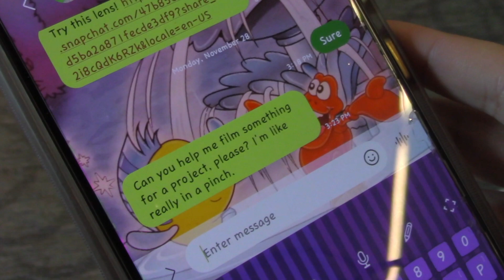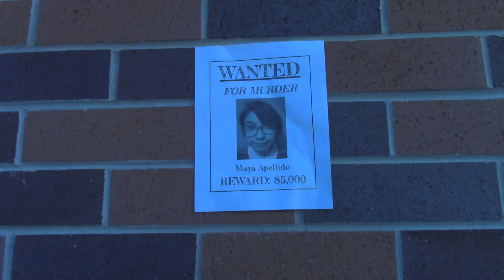Be Careful Of Who You Trust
Student produced horror film.